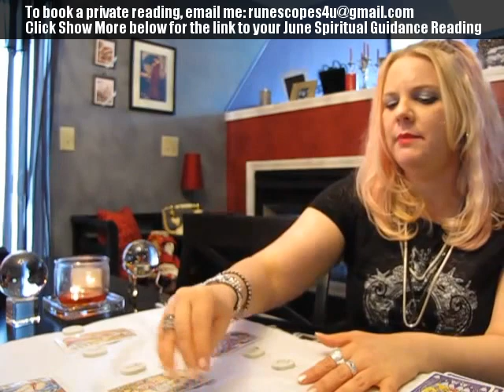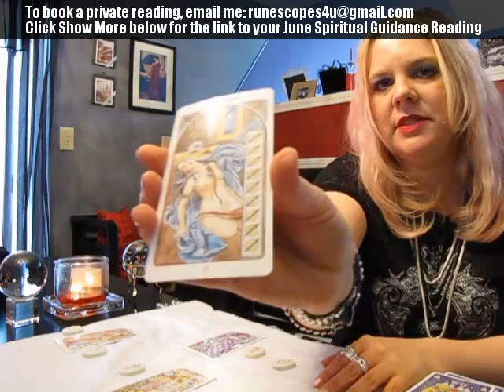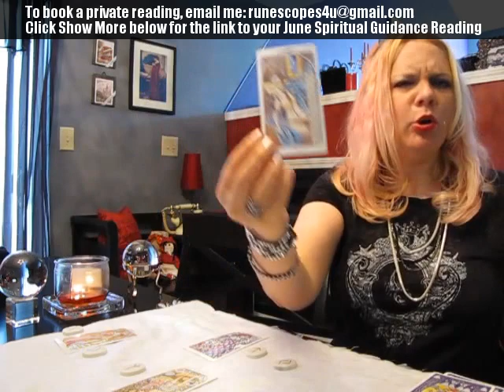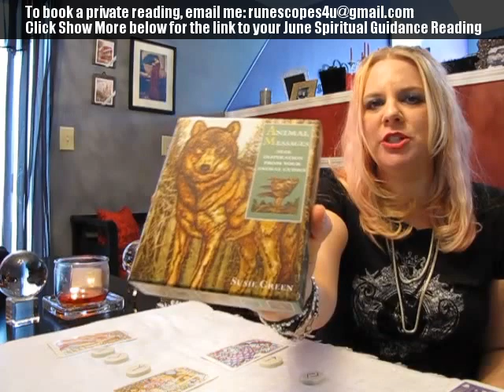Libra June 2017 RUNESCOPE BLOCK THE YUCKIES!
Your June 2017 Spiritual Guidance Reading from the Animal Messages deck by Susie Green (and the 2017 Love and Career RuneScopes) can be found here:

I have been clairvoyant all of my life, and have been reading for others professionally for 20 years. As in my videos, I use both the Runes and Tarot during private readings, and can usually see 9 to 12 months (sometimes much further) into the future.

There is usually time for questions at the end of a reading. Working with your Spirit Guides, I will deliver the answers and guidance that you need.

June 2017
Libra
prediction
monthly
forecast
coaching
advice
Spiritual Counseling
Runes
Psychic
Horoscopes
Tarotscopes
Natal Chart
Astrology
Tarot
Clairvoyant
Elder Futhark
Life Coach